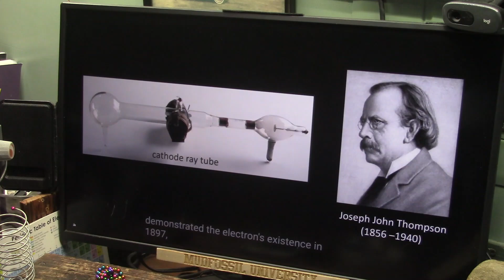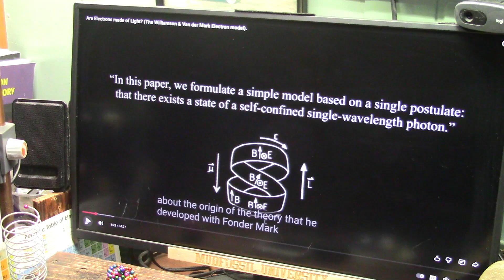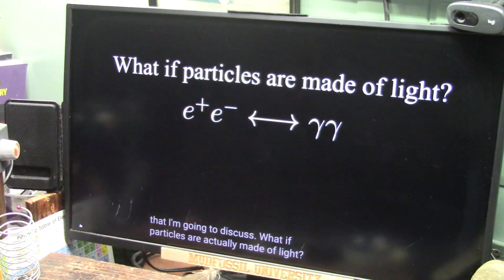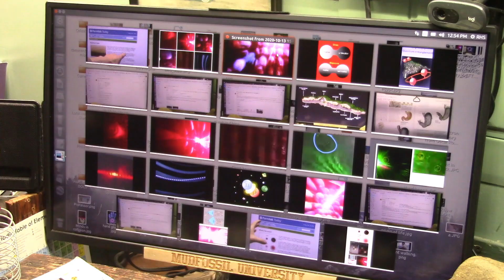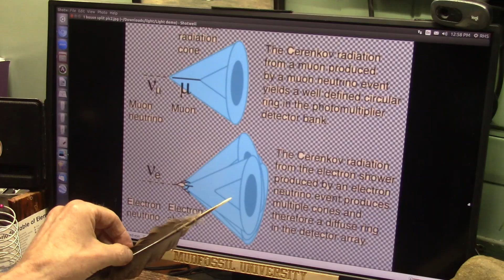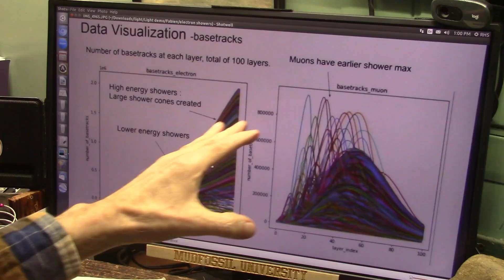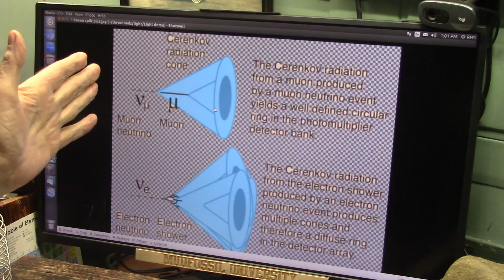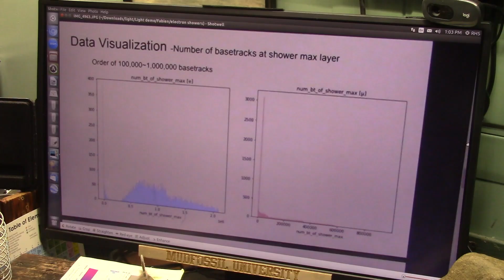Its Official now Dipole Electron Flood is the New and Uncontested Atomic Model and Solves it all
"The Standard Model is inherently an incomplete theory. There are fundamental physical phenomena in nature that the Standard Model does not adequately explain: Gravity. Dark Matter and even Isotopes and light
Five mysteries the Standard Model can't explain - Symmetry Magazine
Oct 18, 2018 · The Standard Model got neutrinos wrong, but it remains to be seen just how wrong. After all, the masses neutrinos have are quite small."